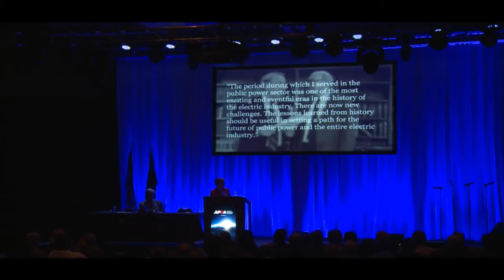2014 National Conference Opening General Session with Sue Kelly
The APPA National Conference is public power’s largest annual gathering, helping utility leaders like you connect with partners and peers while preparing for the future.Learn more and attend our next conference